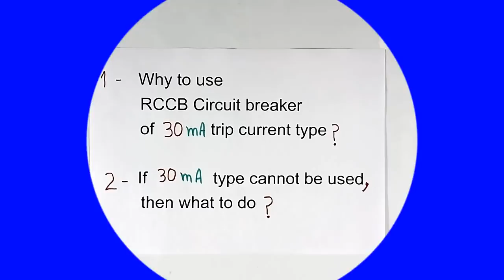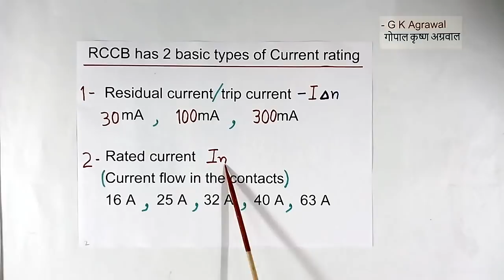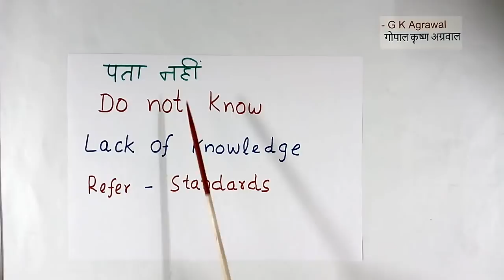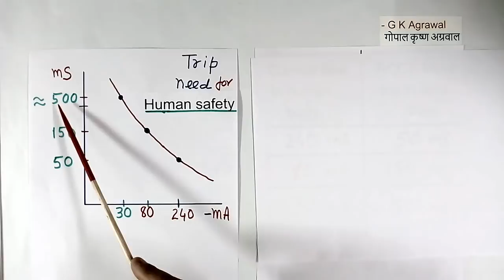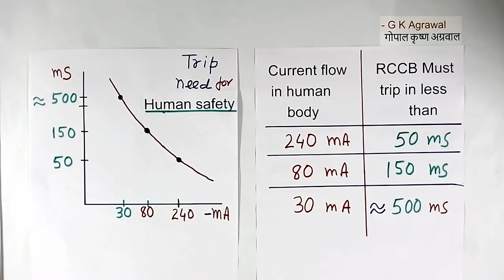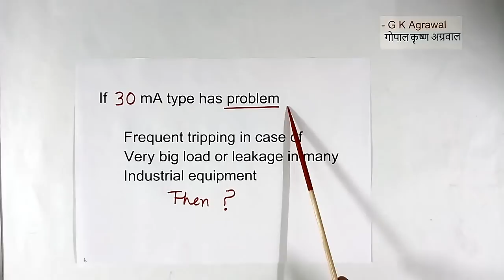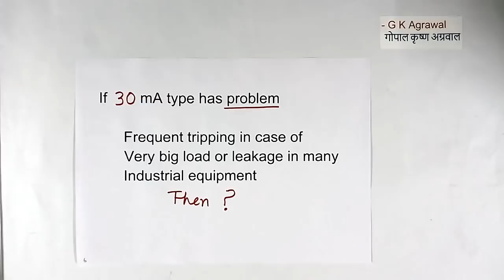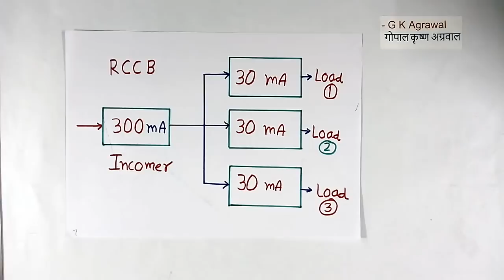Why 30 mA RCCB circuit breaker is used in home, Hindi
You learn in this video, why RCCB circuit breaker of 30 mA type is used for houses/home, in Hindi. Uses of 30mA and 300mA RCCB and residual current requirement of RCCB circuit breaker for electric shock protection, and for fire protection is explained. The safe limit of the current flow in the human body and time relation is explained. Protection against electric shock, Frequent tripping of RCCB is discussed. Educational video tutorial on electricity & electrical engineering in Hindi, 329 by G K Agrawal (Gopal Krishna Agrawal).

The lecture is given by a person with industrial experience.